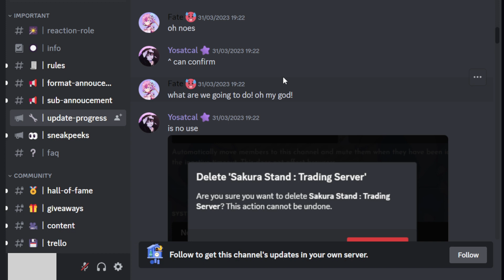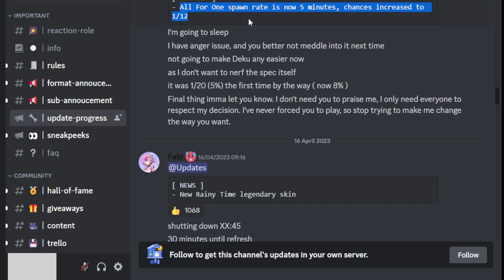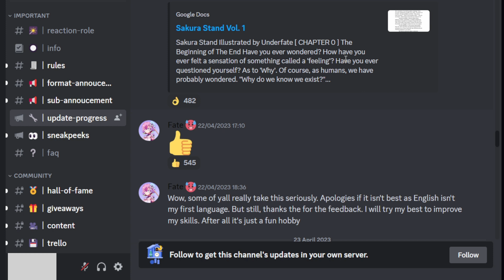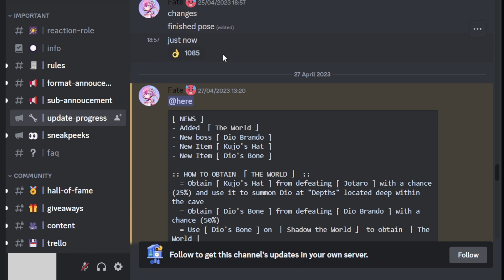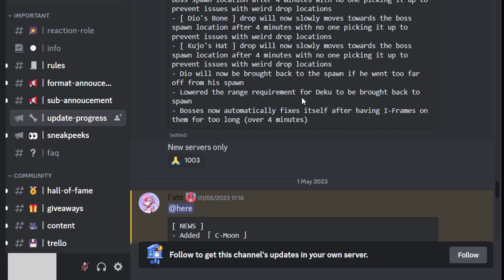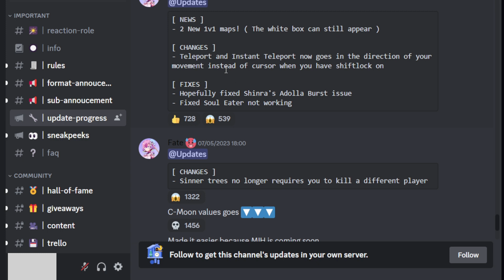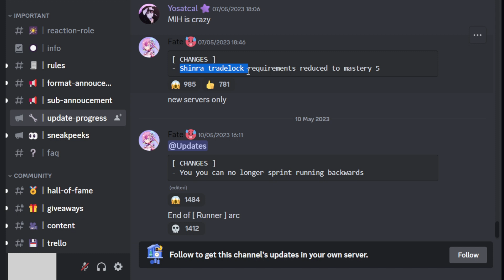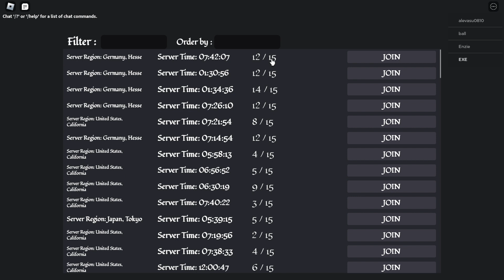Things That Happened in Sakura Stand While I Was Gone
Game: Sakura Stand